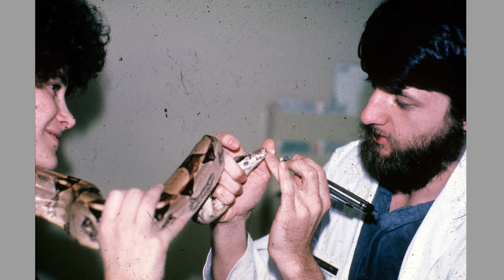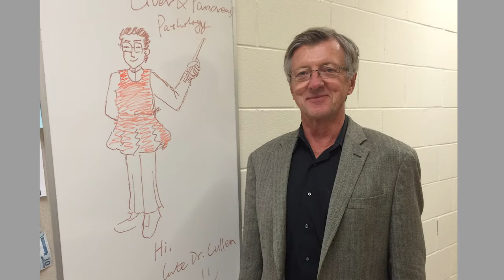Dr. John Cullen — Texas A&M University Hagler Fellow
The Hagler Institute for Advanced Study at
 Texas A&M University aims to bring the most notable scientists in any field to our campus for a limited time.

Dr. John Cullen was recently
inducted as a Hagler Fellow in the class of
 2022-23. Dr. Cullen is one of less than 40
 Distinguished Diplomates of the American
 College of Veterinary Pathology and is widely
 renowned as both a toxicologic pathologist and a veterinary hepatopathologist. Notably,
 while the Hagler Institute for Advanced Study
has brought several Noble Laureates to Texas
 A&M over the last decade, Dr. Cullen is the first
veterinarian to have been selected as a
Hagler Fellow.

John will serve as a part of the Gastrointestinal Laboratory team.
 He will play an
 active role in the lab's emerging veterinary
 hepatology group, help plan and
conduct highly impactful clinical trials, and mentor graduate students.